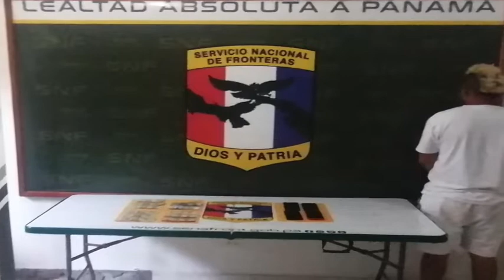COLOMBIANOS SON APREHENDIDOS EN GUNA YALA POR EL SUPUESTO DELITO DE TRAFICO ILÍCITO MIGRANTES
En menos de 24 horas, dos hechos más se han registrado en la Comarca de Guna Yala en contra de migrantes irregulares. El primero se registró próximo a un campamento improvisado de migrantes en el sector de Anachucuna, en donde nuestras unidades ubicaron a un ciudadano de nacionalidad colombiana.

Los migrantes lo señalaron por haberles cobrado B/. 300 dólares a cada uno por movilizarlos desde Capurganá en Colombia.

De este ocho adultos y siete niños de nacionalidad venezolana fueron llevados a nuestra base en Puerto Obaldía para los trámites respectivos.
El otro caso se dio en la comunidad de Armila en donde fueron aprehendidos tres ciudadanos de nacionalidad colombiana próximos a un campamento improvisado de 19 migrantes (8 adultos y 11 niños) venezolanos, quienes también señalaron a estas personas por cobrarles para movilizarlos desde Capurganá.

A estos últimos aprehendidos se les ubicó B/.772.00 dólares, 30 municiones de 9mm de fogueo y 5 teléfonos celulares.

Estas acciones operativas fueron realizadas por las unidades del Batallón Puerto Obaldía, Batallón de Botes Especiales, Inteligencia y la Fuerza de Reacción Inmediata Contra el Narcoterrorismo (Fricont) quienes se mantienen permanentemente en patrullajes marítimos y terrestres en búsqueda de aquellas personas que intenten utilizar nuestro territorio para delinquir y afectar a terceros, en este caso los migrantes irregulares.
Todos los aprehendidos fueron remitidos a la  Fiscalía Contra el Crimen Organizado para los trámites correspondientes, por el supuesto Delito de Tráfico Ilícito de Migrantes.

Somos garantes de la seguridad, bienestar y respeto de los derechos humanos de nacionales y extranjeros que se encuentran en nuestras áreas de operación. Además, llevamos constantemente el mensaje preventivo y de advertencia a todas estas personas que intentan transitar por la inhóspita y peligrosa selva del Darién y las costas que patrullamos en el caribe y pacífico, aún así seguimos observando que siguen ingresando de manera irregular, exponiendo sus vidas.
Zona de los archivos adjuntos